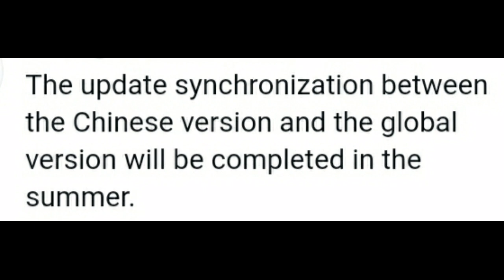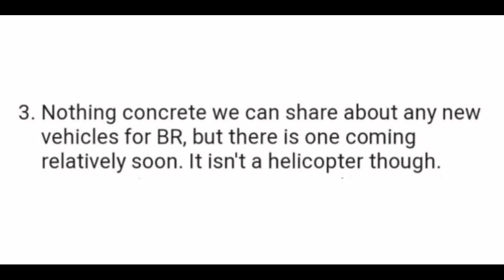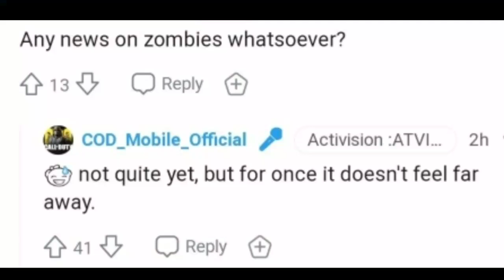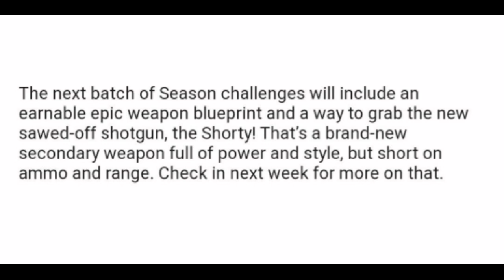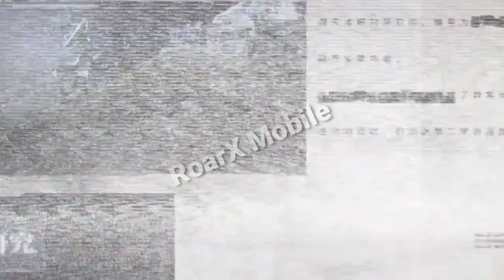*NEW* SEASON 6 (S19) CODM HUGE LEAKS | FPP DRIVING | NEW VEHICLES | ALL BR UPDARES | MORE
SEASON 6 (S19) CODM HUGE LEAKS | GHOST LEGENDRY, MAPS , GUNS, MODES

•Everything About Codm
Codm leaks , News , Updates , Fixes, Gameplay, more